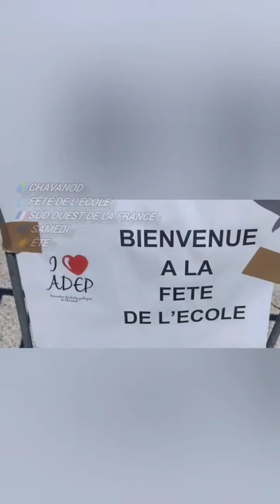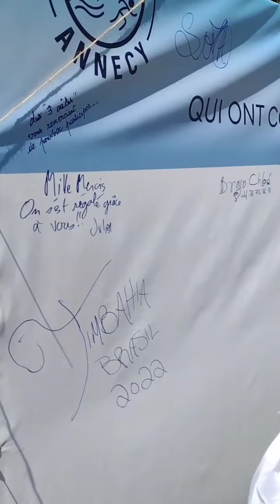Mestre George Sopa 🎶Week End PercussionSeynod- Chavanod- Annecy sud est de la france Été européen